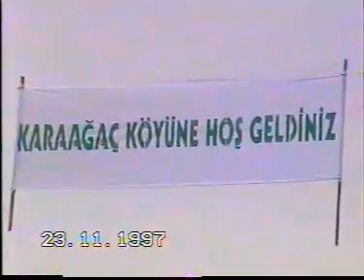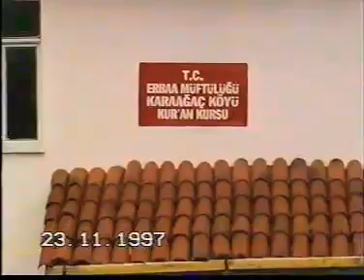TOKAT/ERBAA/KARAAĞAÇ/Kur'an kursu açılışı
Geçmişe Yolculuk